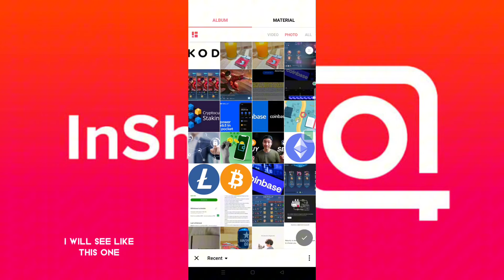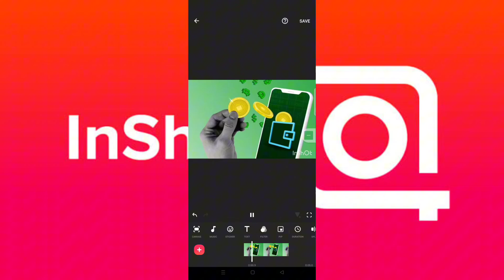How To Use Ken Burns Effect For Zooming And Panning In InShot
inshot Learn how to use ken burns effect in Inshot editing app on Android/iPhone.